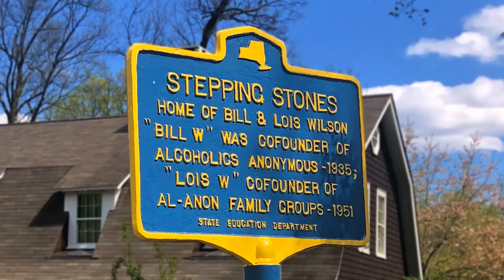20-Second Trailer for "Homecoming: Stepping Stones - Historic Home of Bill & Lois Wilson"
A 20-second glimpse at a place of inspiration - Stepping Stones - Historic Home of Bill & Lois Wilson, respective cofounders of Alcoholics Anonymous and Al-Anon Family Groups. A National Historic Landmark since 2012, the Wilsons moved into the home in 1941 and later named it Stepping Stones. It became the hub of 12-Step recovery service activity that helped 12-Step recovery to blossom worldwide. It is the founding place of Al-Anon Family Groups. Today, visitors to Stepping Stones delight in the home (c.1920), Bill's writing studio ("Wit's End"), 10,000 original objects, and 100,000 manuscripts left by the Wilsons and preserved through the help of friends and supporters. To learn more, see the 14-minute video and go for more. Stepping Stones offers tours, virtual events, off-site presentations, a play based on the Wilson's writings, volunteer and remote volunteer opportunities, and more. The tax-exempt 501(c)(3) nonprofit Stepping Stones Foundation was created in 1979 by Lois W. to foster public understanding of alcoholism by preserving and sharing the home, archive, and legacy of the Wilsons.